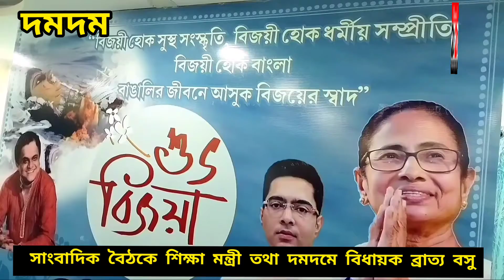17.10.2021 সাংবাদিক বৈঠকে শিক্ষা মন্ত্রী তথা দমদমে বিধায়ক ব্রাত‍্য বসু